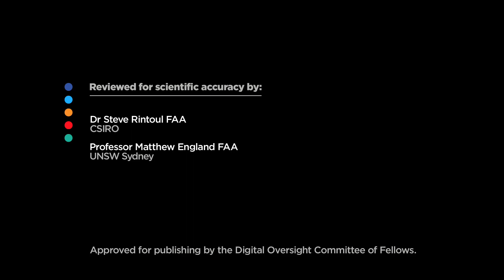Warming oceans: How it happens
We know our oceans are warming—but what does that mean for us? From rising sea levels to changes in marine ecosystems, the global implications are huge.